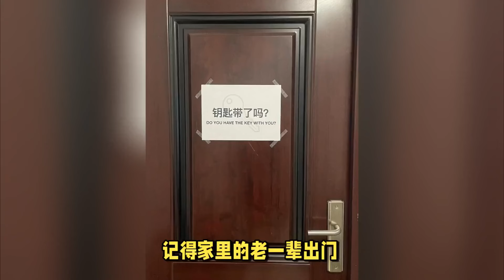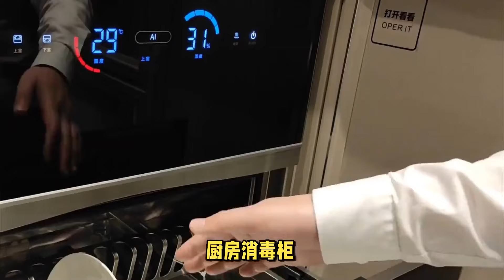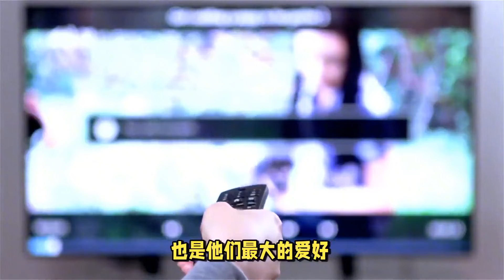正在被年轻一代抛弃的7个家居产物，老一辈：真的无法理解！